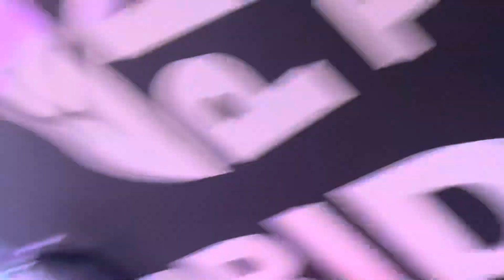Up police admit card out🚨| mummy ki huyi tabhiyat khrab😞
So heyy gyzz.👋🏻… kya haal hai aap sabhi ke...
I hope ap sabhi acche ho❤️